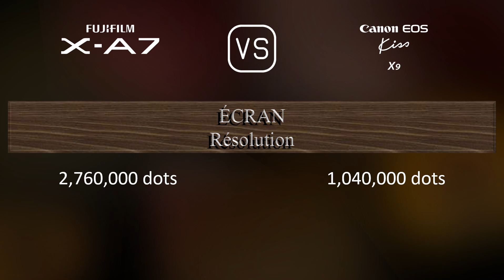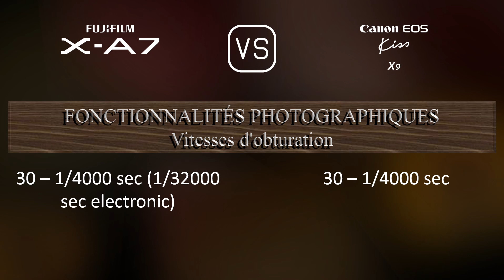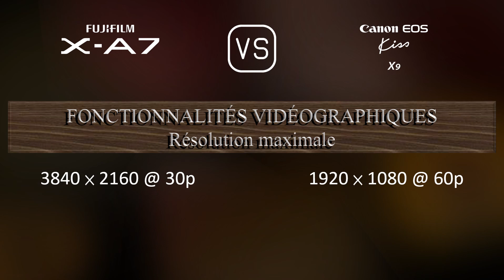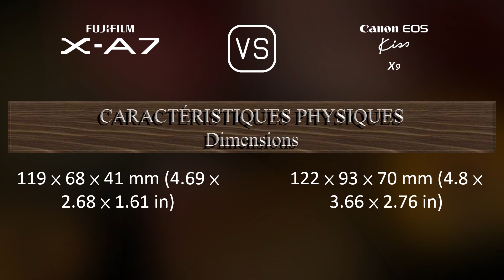Fujifilm X-A7 vs. Canon EOS Kiss X9: Une Comparaison de Caractéristiques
Cette vidéo fournit un aperçu des fonctionnalités du Fujifilm X-A7 et du Canon EOS Kiss X9 dans une comparaison de caractéristiques (comparison of specifications).

00:25 LANCEMENT
00:33 BOÎTIER
00:40 CAPTEUR D'IMAGE
01:01 IMAGE
01:16 OPTIQUE ET MISE AU POINT
01:41 ÉCRAN
01:58 VISEUR
02:09 FONCTIONNALITÉS PHOTOGRAPHIQUES
03:03 FONCTIONNALITÉS VIDÉOGRAPHIQUES
03:17 STOCKAGE
03:20 CONNECTIVITÉ
03:45 CARACTÉRISTIQUES PHYSIQUES
04:03 AUTRES CARACTÉRISTIQUES